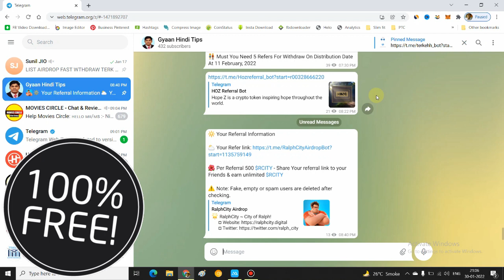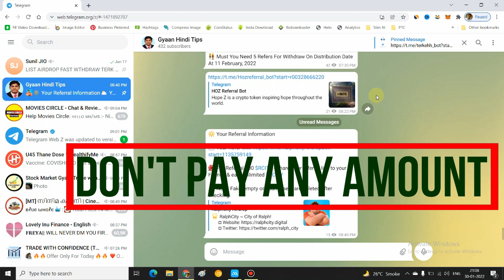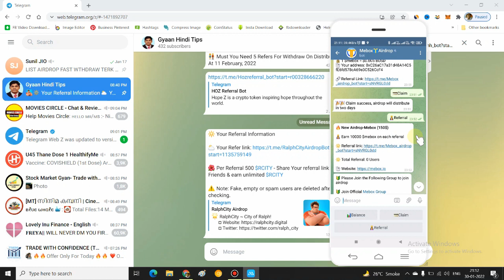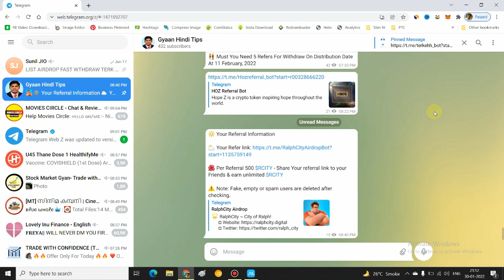Mebox Token Airdrop | 🔥$150 FREE! | Crypto Airdrop | Trust Wallet Airdrop Today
BIGGEST LOOT, ($120 FREE Airdrop! For Limited time)

Points Covered:
airdrop
free airdrop
crypto airdrop
new free airdrop token
airdrop crypto
crypto airdrops 2022
how to use airdrop
airdrop trust wallet
Get Free Airdrop Token
metaverse coin airdrop
crypto airdrops
new airdrop
mebox token airdrop
mebox
mebox airdrop
mebox coin airdrop
mebox token free